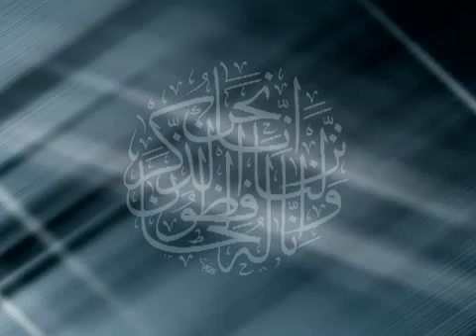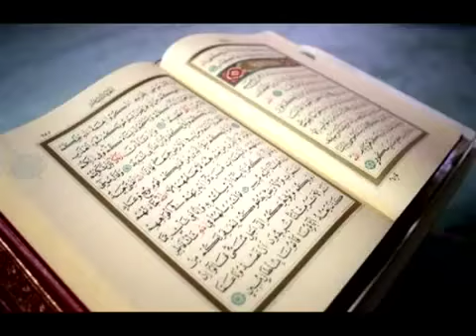Ne govori o vjeri bez znanja! mr hafiz Kenan Music